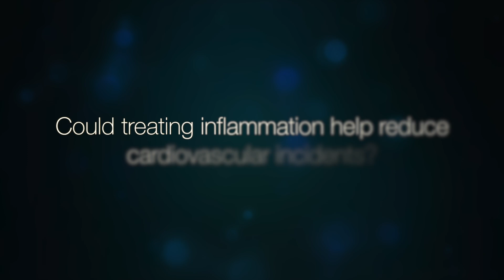Meridian CardioVascular Network - New Trial for Heart Attack Patients - Deborah Alpert, M.D., Ph.D.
Deborah R. Alpert, M.D. speaks of a new trial available for patients who have had a heart attack, have diabetes or coronary artery disease. The trial, Cardiovascular Inflammation Reduction Trial, (CIRT) seeks to examine if an existing arthritis medication can help decrease inflammation and future cardiac events in patients.